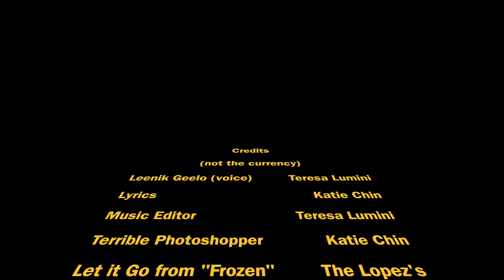Leenik Go (A Campaign Podcast parody)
He's Leenik Geelo. You know. Of the Mynock

Lyrics by Katie Chin
Audio edited by Teresa Lumini
Inspired by the Campaign podcast on the One Shot Podcast network hosted by Kat Kuhl
Leenik Geelo is played by Johnny O'Mara